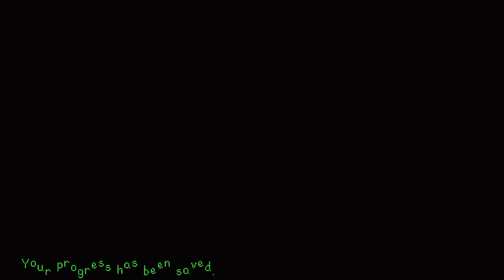Cerillen is bad at Stardew Valley, part 1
I attempt to copy a YouTuber(CallMeKevin(he’s cool))by doing a challenge in Stardew Valley where I don’t leave the farm except for during festivals and once per month outside of that. It’s pretty chill.